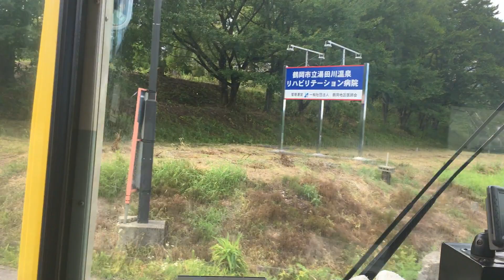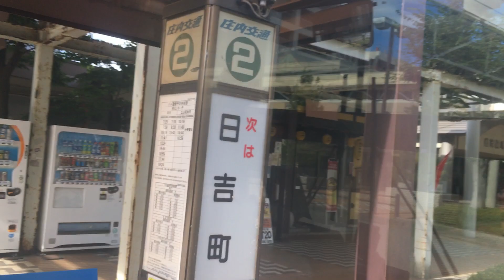庄内交通バス 前面展望 車窓 湯田川温泉→鶴岡駅/ 鶴岡湯田川温泉線 湯田川温泉1525発(鶴岡行)